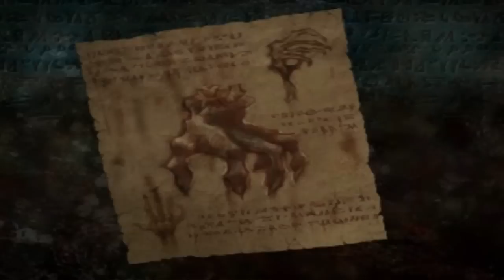Crafty Plays PS1 - Evil Dead: Hail To The King - Part 1 - Hellbillies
Using EPSXE 1.6, and recording with Fraps, I'll be playing Hail To The King for the first time ever, after wanting to play it for many, many years!